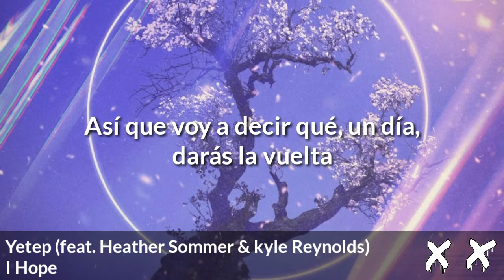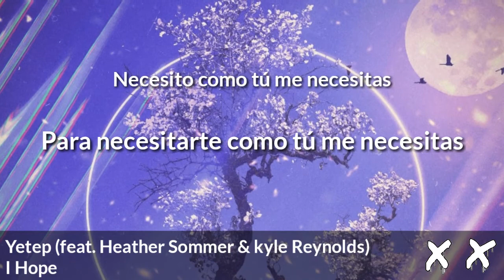Yetep - I Hope ft. Heather Sommer & Kyle Reynolds [Sub Español]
Yetep - I Hope ft. Heather Sommer & Kyle Reynolds
[Sub Español]